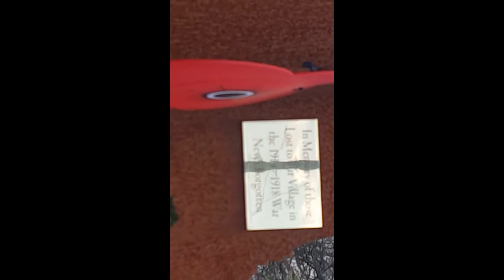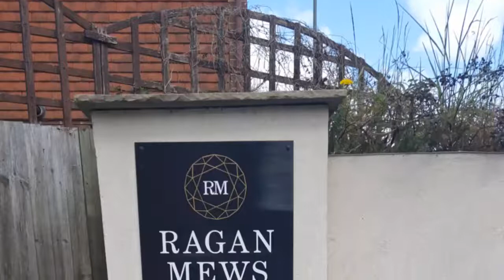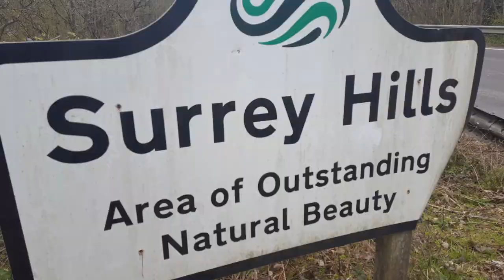shopping day on EDENBRIDGE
shopping Day EdenBRIDGE sunny cold win